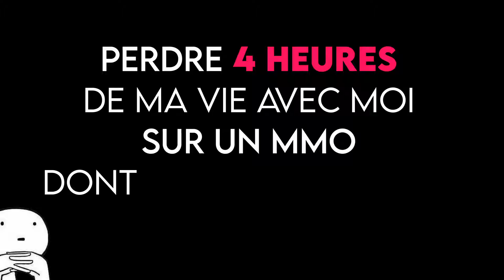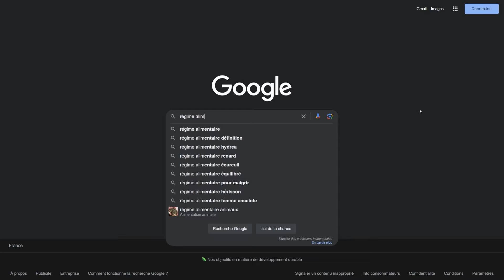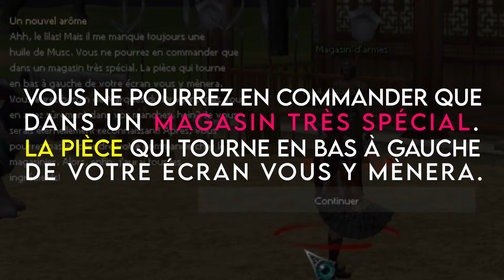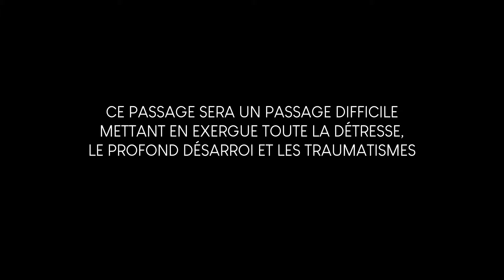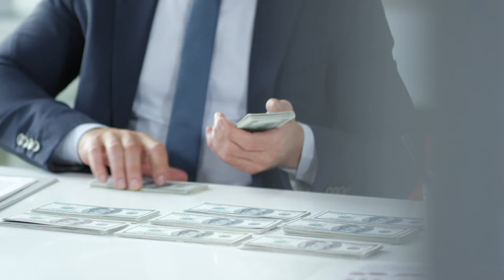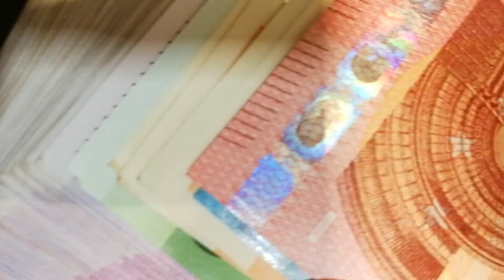MMO Foireux - Metin2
J'veux plus jamais en entendre parler.
Je stream quasi tous les soirs à 20h sur Twitch alors viens nous faire coucou !